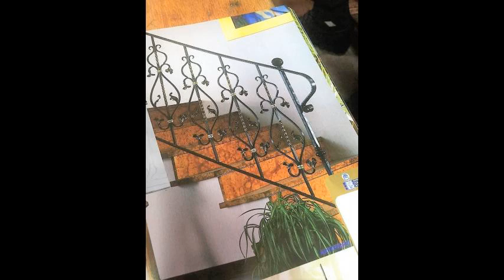Коттедж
Цена: 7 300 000 Руб.
Вы тот, кто ценит комфорт И качество,
при этом без лишних затрат И хлопот !

только для вас уникальное предложение !

готовый коттедж от 220 кв.М. + 3 месяца отделочных работ И У вас новый дом С ключами!

Ваш участок расположен на 8 сотках земли в коттеджном поселке в с.балобаново ногинского района в 30 км. от Москвы

Четырехуровневый коттедж (полноценный цокольный этаж, 2,3 и 4 этаж мансардный с высокими потолками) в котором каждый квадратный метр учтен и эффективно использован для вашего комфорта.
Из окон коттеджа открывается прекрасный вид на поле , здесь запланирована парковая зона, что еще более увеличит ваш комфорт проживания в собственном доме.
Проект дома продуман грамотным архитектором.
Вся конструкция дома возведена с учетом дальнейшей экономии электроэнергии, при этом в вашем доме всегда тепло и уютно.
Проведена вся электрическая разводка, выведены трубы под отопление, система "теплый пол" на двух этажах, место под камин.
Канализация, газ по границе, осталось просто завести в дом.
7 просторных комнат с 4 выходами на балкон, всегда есть возможность выйти подышать свежим воздухом. Санузлы практически на всех этажах - это удобно.
Сауна, мангальная зона на просторной терассе для семейного отдыха и приема гостей.
Школа, детский сад, а также для вашего удобства, круглосуточный супермаркет, автобусная остановка всё в 10 -20 минутах пешей доступности.

важно!
ремонт И планировка ремонта вашего нового дома от начала до конца практически по себестоимости С последующим обслуживанием всех систем И коммуникаций!

обставим качественной мебелью по ценам производителя!

внимание бонус: электрический котел И установка В подарок!В последующем можно использовать на выбор :электро или газовый обогрев!

остался один коттедж уже С готовым ремонтом В г.сходня!
позвоните, всё решим! Если вы хотите назвать свою цену, пришлите свое предложение на адрес электронной почты (прикреплен к аккаунту).